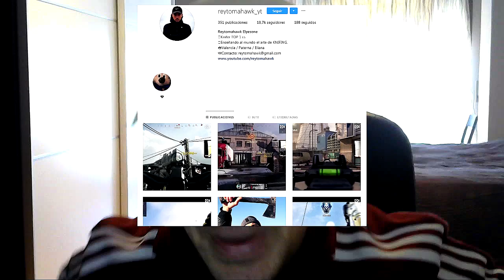Si le DOY me RAPO una CEJA ...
GRACIAS :D